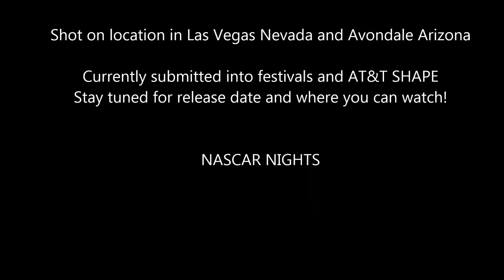NASCAR NIGHTS documentary trailer by Cherelynn Baker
I created a short documentary to answer the question, "Why do women love NASCAR?".

The documentary is entered into festivals and the AT&T SHAPE event.

For more information and merchandise.